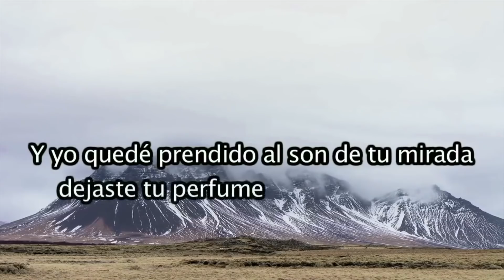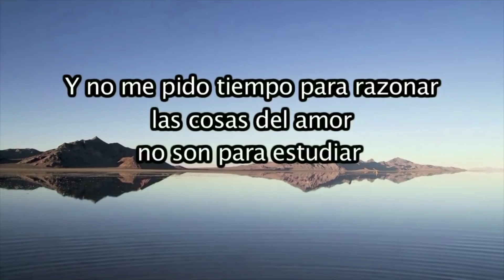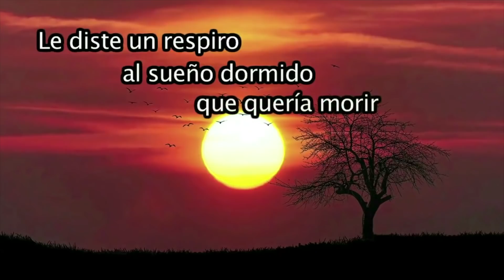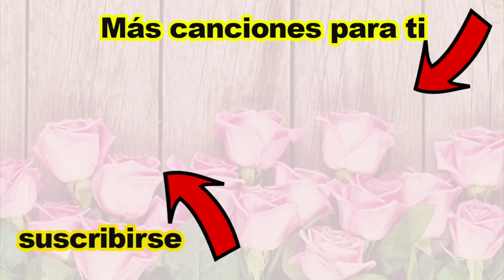El Día Que Te Conocí Todo Se Llenó De Color ❤ Amor Abre Este Vídeo,Oye Esta Canción 💌❤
Tema: "  Cuando no te esperaba "